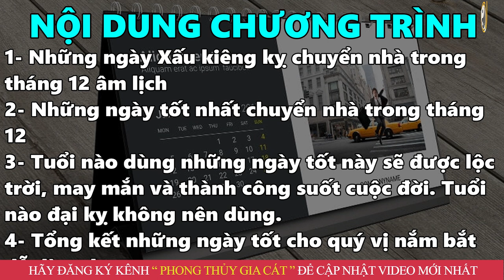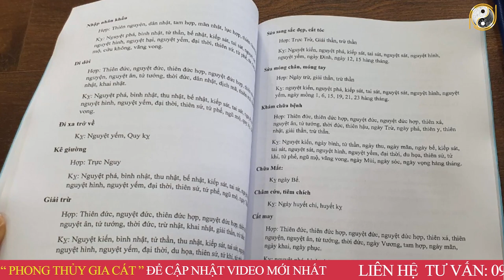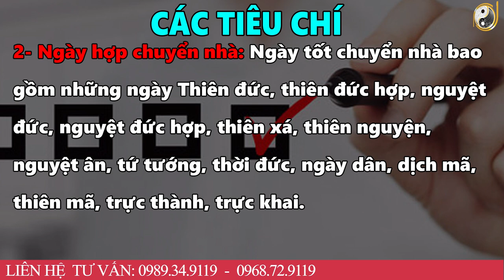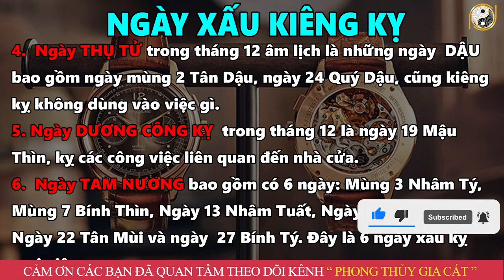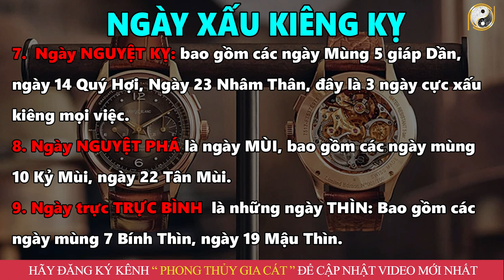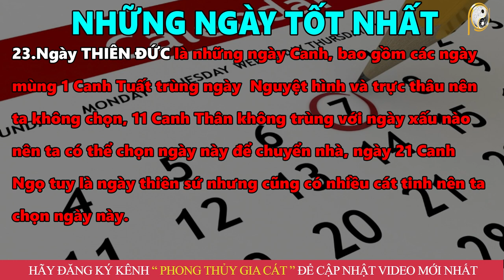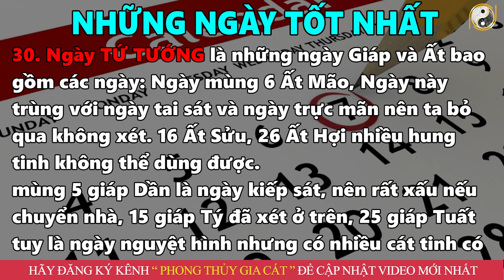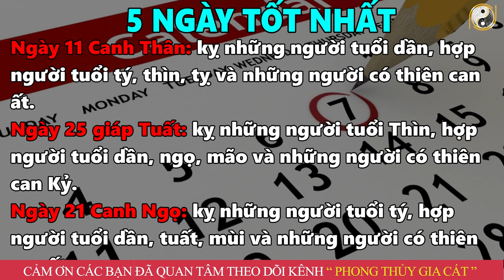6 Ngày Chuyển Nhà Tốt Nhất Tháng 12 Âm Lịch Năm 2022 Làm Đúng Chắc Chắn Hạnh Phúc Giàu Có Trọn Đời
6 Ngày Chuyển Nhà Tốt Nhất Tháng 12 Âm Lịch Năm 2022 Làm Đúng Chắc Chắn Hạnh Phúc Giàu Có Trọn Đời
01. Linh phù giải hạn
02. Hồ lô hóa giải Ngũ Hoàng
03. Mai Hoa Phú Quý
04. Gương bát quái tinh cầu
05. Kim bài thái tuế 2023
06. Vòng tam hợp Dần Ngọ Tuất
07. Vòng tam hợp Thân Tý Thìn
08. Vòng tam hợp Hợi Mão Mùi
09. Vòng Tam Hợp Tỵ Dậu Sửu
10. Bát bảo tâm kinh
11. Minh Quang pháp bảo cầu
12. Minh Quang pháp bảo lục giác
13. Tỳ Hưu Lộc Tài (Đồng)
14. Tỳ Hưu Khai Vận ( Bạch Ngọc)
15. Bách Niên Tụ Tài ( tụ tài lộc)
16. Song long ngọc ấn ( ấn thăng quan)
17. Kim bài ngũ Lộ Thần Tài
18. Hồ lô bình an ( treo xe)
19. Móc khóa văn xương
20. Ống bút văn xương gỗ đào
21. Bút văn xương gỗ đào
22. Bút văn xương gỗ đào nhỏ
23. Hoa mai kim tiền ( mạ vàng )
24. Các vật phẩm phong thủy khác